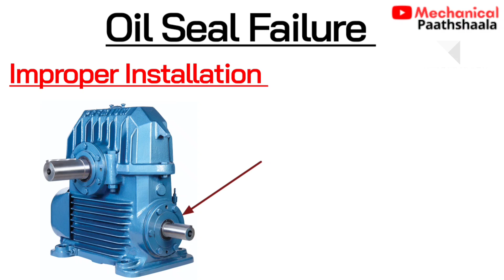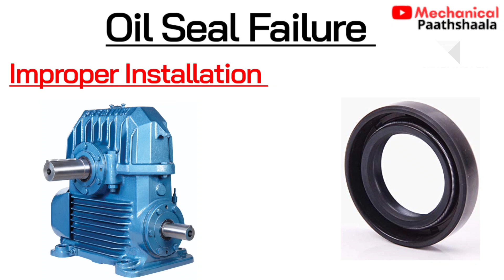{hindi} Oil seal number|| oil seal in gear box|| oil seal failures|| oil seal Complete detail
In this Video We have Discussed about the👇

Oil seal numbers || oil seal numbers meaning || oil seal || oil seal gearbox || oil seal failures || oil seal types || oil seal material || gear box